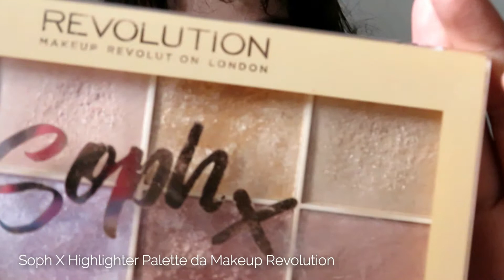E se eu fosse... a Sailor Mars? | Berry Velvets Eyeshadow Palette da Primark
Maquilhagem que estou a utilizar:
- Primer Prep Me Perfect Very Me da Oriflame
- Base Stay All Day na cor Soft Beige da Essence
- Paleta de corretores Ps... Conceal Me da Primark
- Lápis de Sobrancelhas na cor Dark Brown da Wynie
- Make me Brow da Essence
- Paleta de bronzeadores da Yes Love
- Blush nº 02 da Ysensy
- Soph X Highlighter Palette (o lilás) da Makeup Revolution
- Paleta de sombras Berry Velvets da Primark
- Eyeliner Pinceau da Labell
- Máscara de Pestanas Volume Stylist 18h Lash Extensions da Essence
- Máscara de Pestanas Scandal Eyes Reloaded da Rimmel London
- Slip Tease Oil na cor Red Queen da NYX Cosmetics

🛑 Usa o Código sara10 no site da Makeup Lovers para teres um desconto de 10% na tua encomenda, excluindo produtos em promoção, kits de maquilhagem e cheques-prenda.

☛ Segue-me!